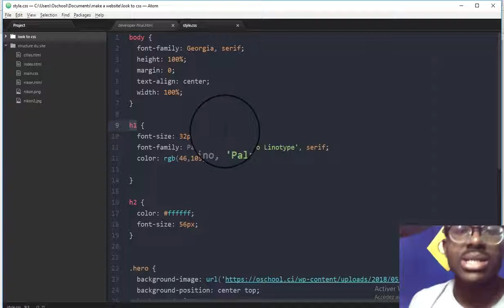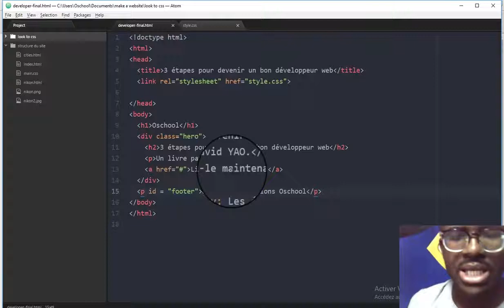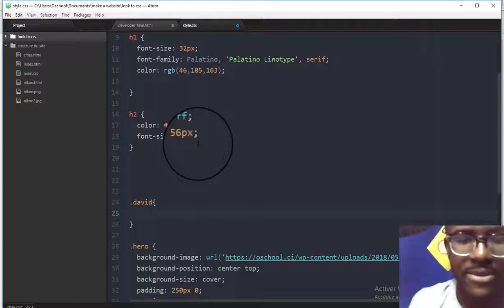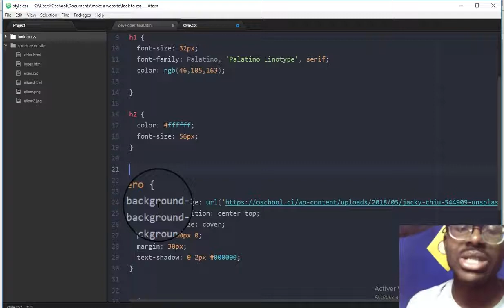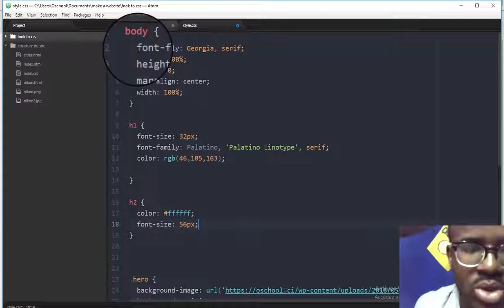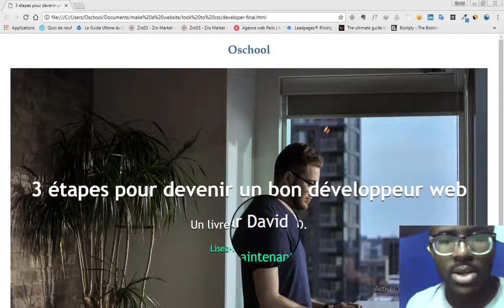Les sélecteurs de classes CSS